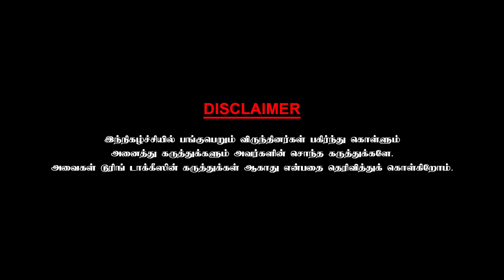ஜெயிக்கவே முடியாதோ என்று பயந்தேன் ... | CHAI WITH CHITHRA | SEENU RAMASAMY | PART 2